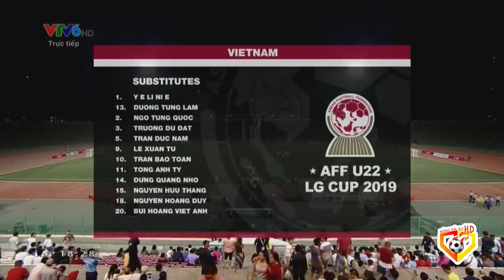🟣VIỆT NAM - TIMOR LESTE | KHI BÓNG ĐÁ VIỆT RẤT GIỎI SẢN SINH RA NHỮNG HOT BOY ĐÁ BÓNG HAY!